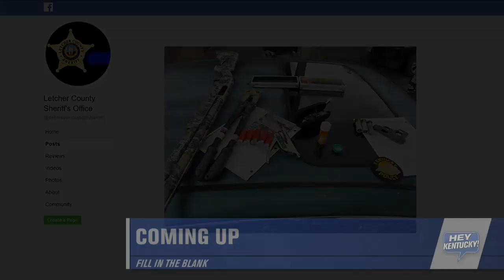Logan Stenberg Part Two (February 10, 2020)